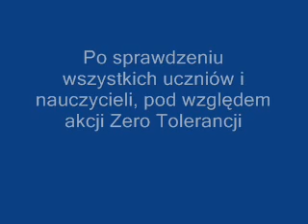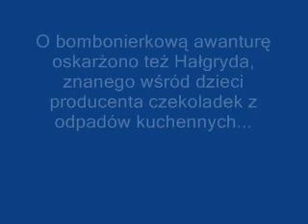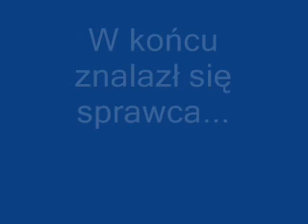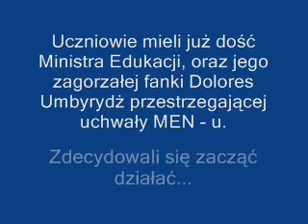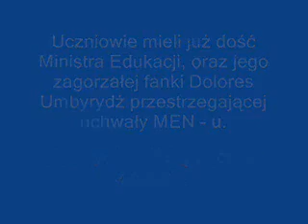Profesor Umbridge - parodia cz.3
Trzecia część parodii o Dolores Umbridge.